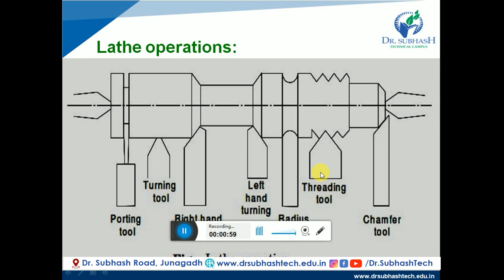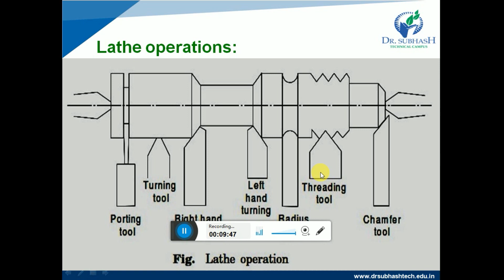Manufacturing Processes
Different Operations Carried out in Lathe Machine